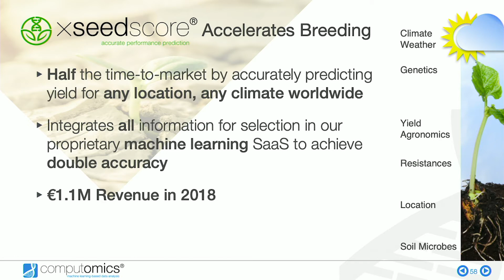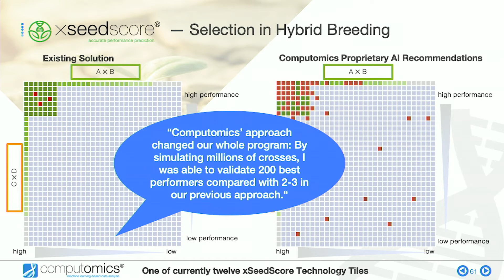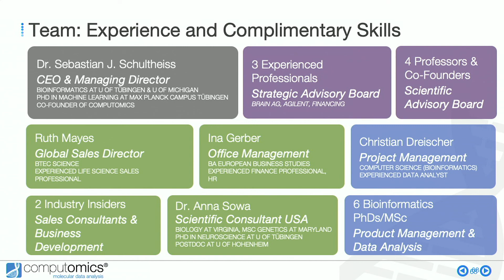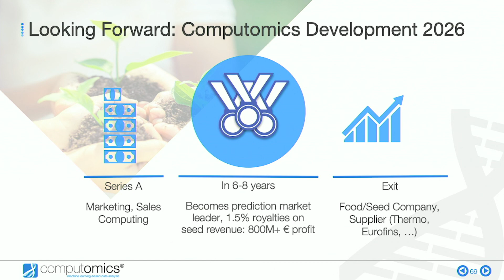Computomics - Full Pitch - FoodBytes! London 2019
Watch as Sebastian Schultheiss presents Computomics at FoodBytes! London 2019.  Computomics enables customers to reap the benefits of their machine learning algorithms: by applying AI to genetics, phenotype, microbiome, and environmental datasets, they unlock the diversity of biological life. Computomics is a team of world-leading experts in machine learning, plant research and bioinformatics. In over 130 projects, they enabled their customers to make data-driven decisions and thereby accelerate sustainable agricultural development that can feed the world.

Follow FoodBytes! on Instagram: @foodbytesbyrabobank.com